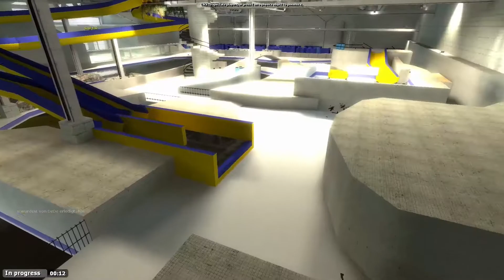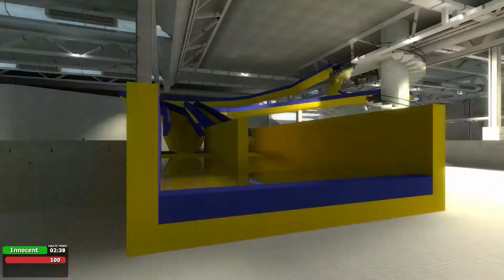TTT Garrys Mod #18 Lustigi Bade rundi ( Schweizerdeutsch / Schwizerdütsch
Let`s Play Schwizerdütsch / Mundart Trouble in Terrorist Town

Der Anulu fingsch o uf angerne Sitene :)

Traitor Kollege fingsch hie ;)

PS! We euch das Spiili gfaut de choufits im Originau u ungerstüzet der Spiuentwikler!!!